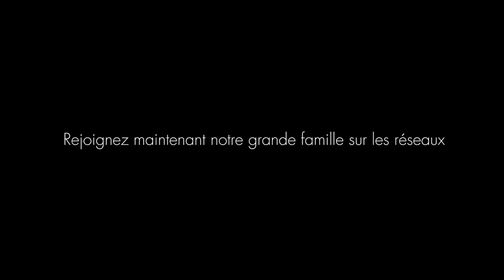LIVING YOUR BREASTLIFE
Parce que y'en a marre de ces étiquettes et de toutes ces idées reçues sur la maternité.. Toujours des mamas trop cernées, au bout du rolls ou gênées d’allaiter voir d’exister..

Y en a marre de croire qu’une fois le test positif, il ne se passe plus rien de « fun », plus de voyages, plus de fiestas, plus de sommeil... ( bon là j’avoue 😅) !!

En janvier 2020 nous avons fêté les un an de la société (et les 17 mois d’existence) en un an, nous avons réussi grâce à vous à créer bien plus qu’une marque, nous avons enfin rendu visible ce qui jusqu’alors était trop souvent caché..

Vous êtes des milliers.. chaque jour, à nous envoyer vos breastfies, vos messages de ouf, vos faire-part.. Vous vivez pleinement cette histoire qui est la vôtre ! .
Allaiter partout. Tout le temps c’est carrément vivre sa meilleure vie bordel !

Il est grand temps de profiter toutes et tous, pleinement de cette aventure car en y regardant de plus près, elle ne dure que le temps d’une chanson...

Ali.

✨ Collection avec en GUEST MyTravelDreams qui signe son Famous MAMMA
📹 Un spécial bravo à Thomas Lalcove & Chloe-Thefrenchy ainsi qu’aux familles présentes, pour ce shooting !
🏠 Un autre gros gros merci aux Gites de France Savoie et Bela Vya pour ce lieu sublime où nous avons eu la chance de séjourner & pour leur confiance